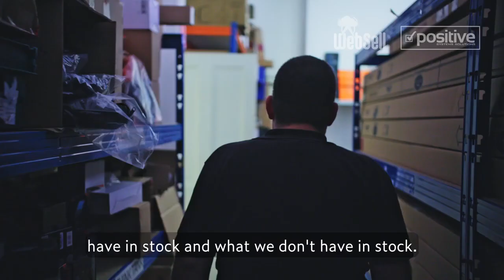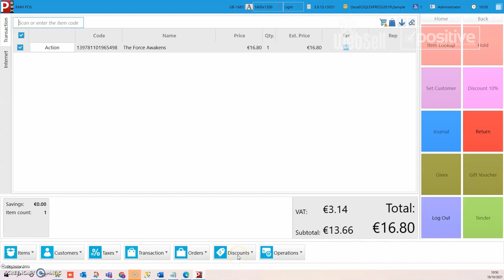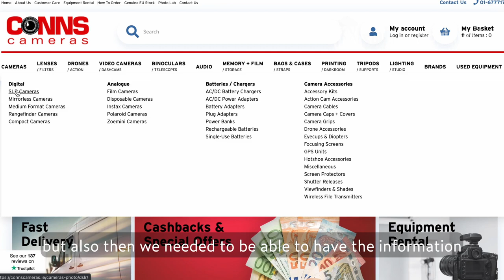Conns Cameras Testimonial | Retail Management Hero